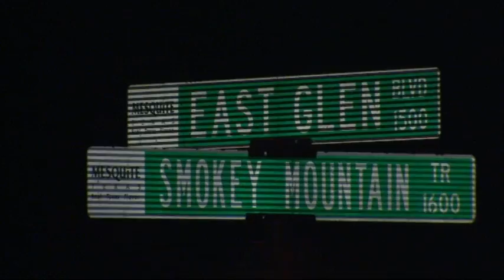Raw: Out-of-Control Pickup Kills Man in Bed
A pickup truck plowed into a family's home in Mesquite, Texas, killing a man living in the house who was in bed. (June 2)